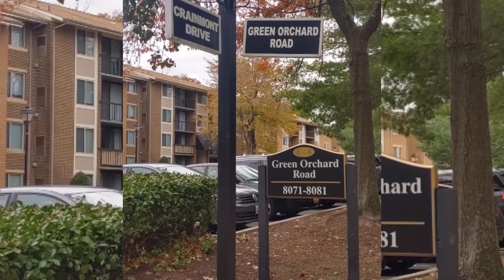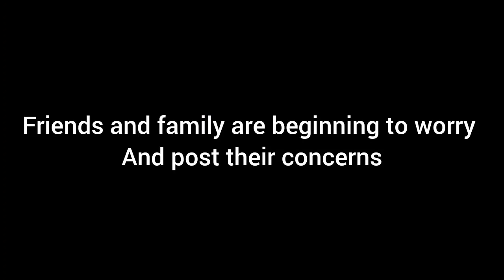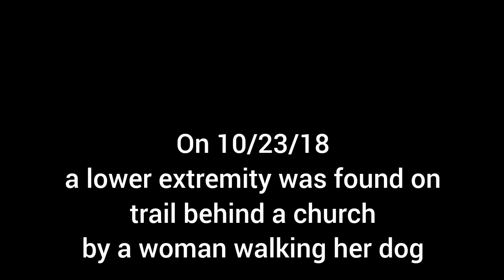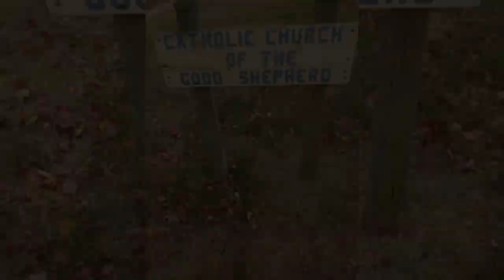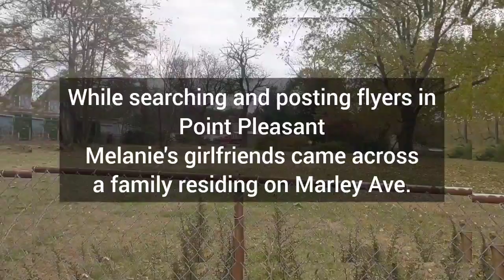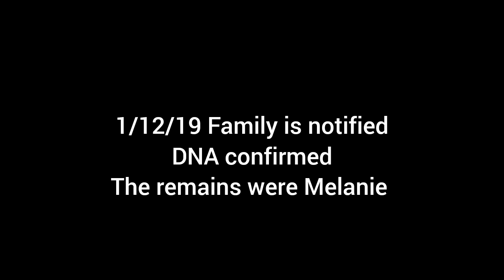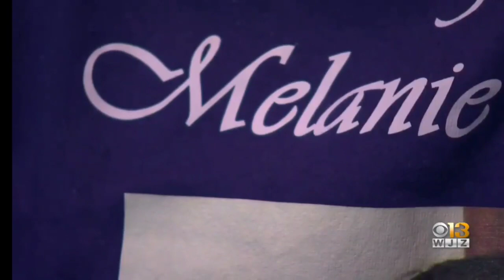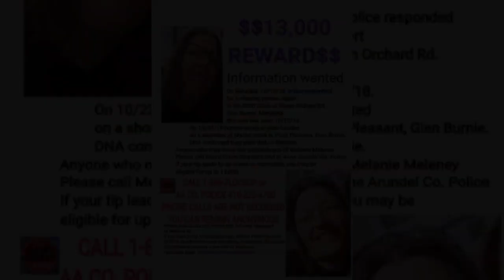Melanie Meleney: Murdered Not Missing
A recap of events to help keep her case in public awareness.
hopefully someone will come forward with some good info.